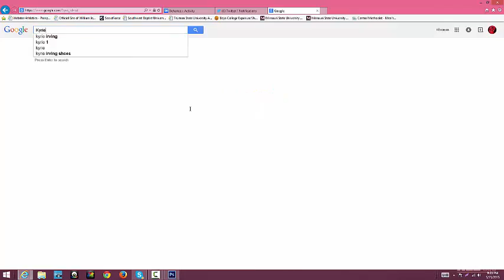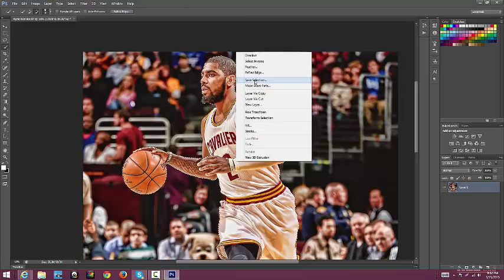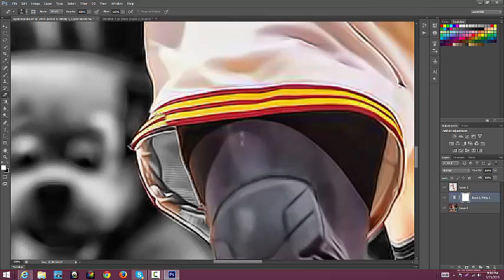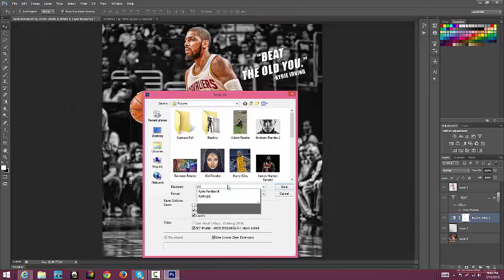Kyrie Irving SpeedArt by Syke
Hope everyone enjoys my latest SpeedArt! I have a brand new professional style so enjoy!

Song: Vanic x K.Flay-Can't Sleep